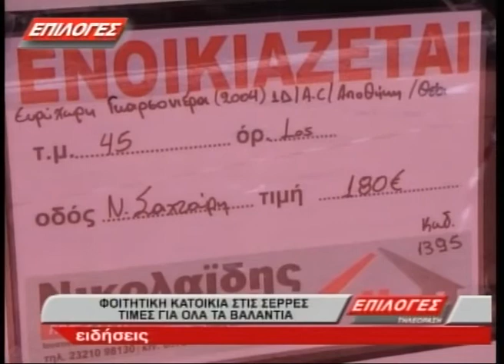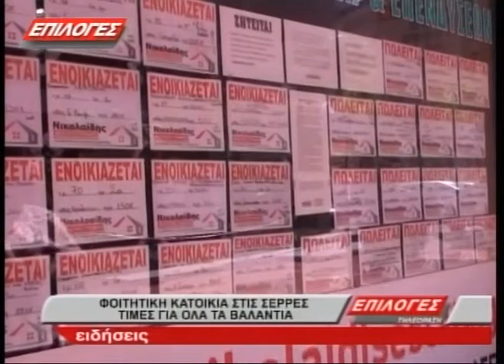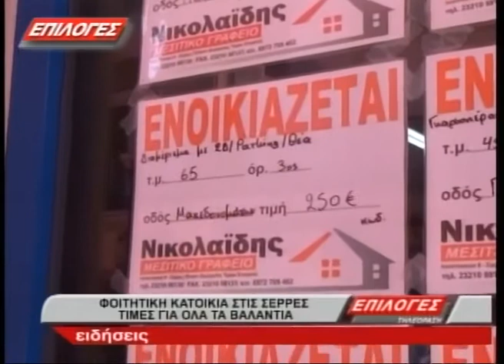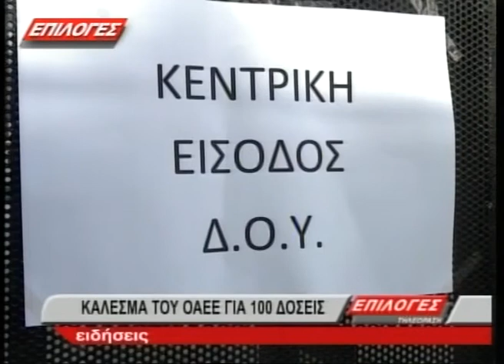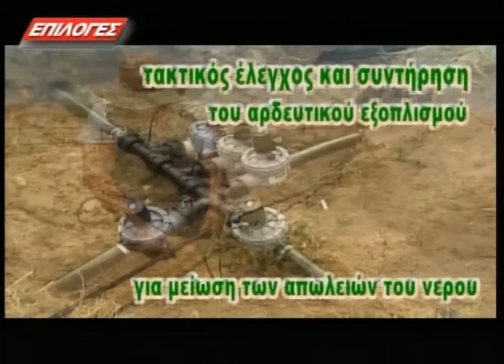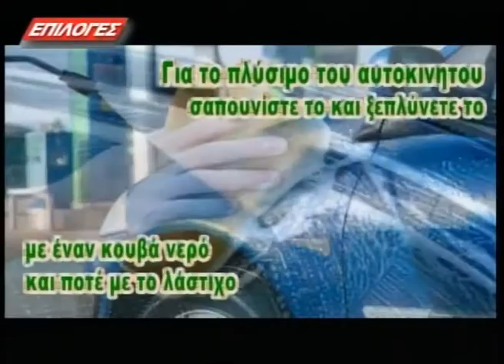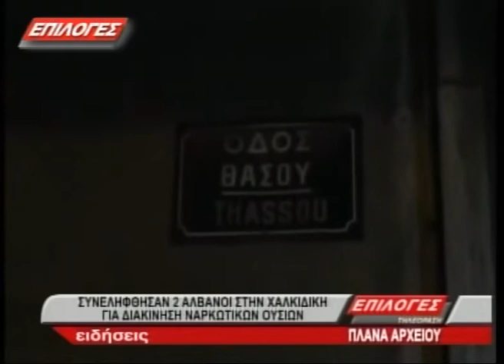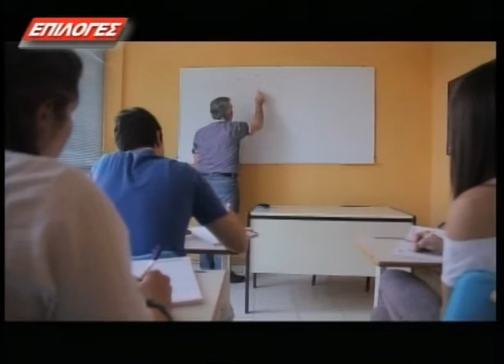ΜΕΣΗΜΒΡΙΝΟ ΔΕΛΤΙΟ 26-8-2016